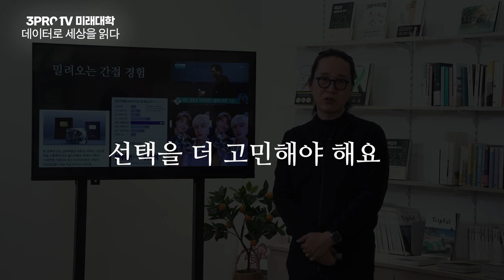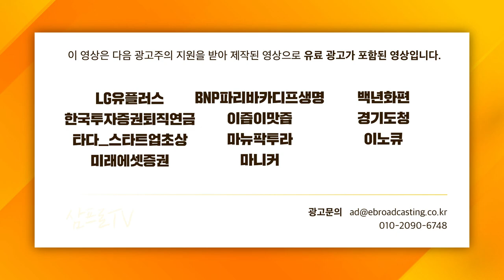[증시 셔터맨] 외국인 수급 변화.. 투자와 맞물려 반도체 상승 바람 불어오나? f. 한국투자증권 박제영 차장